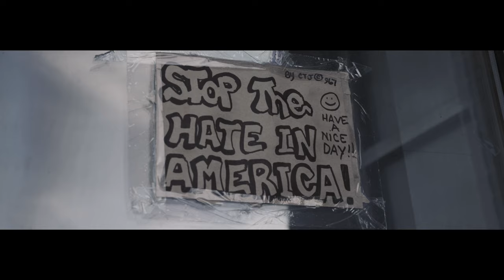Ryan Atkins-Human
Ryan Atkins is a Manhattan-based, Jersey-raised singer-songwriter who combines rock and pop with the sensual stylings of soul and R&B. Her music is a spiritual extension of herself, and a channel through which she uses to communicate virtues of positive healing through love and compassion. In her own words, “love heals all and life is what we make it”.

Discovered through a talent agency, Ryan’s influences span the likes of Johnny Gill, Donnell Jones, Tamia, Toni Braxton and Gladys Knight to name a few. Growing up, she was exposed to a variety of ethnicities, cultures and societal classes that gave her a broader understanding of people across all walks of life, which has in turn shaped her approach to music making. Her upcoming single, ‘Human’, echoes these sentiments,  and serves as a reminder of the healing power of love.